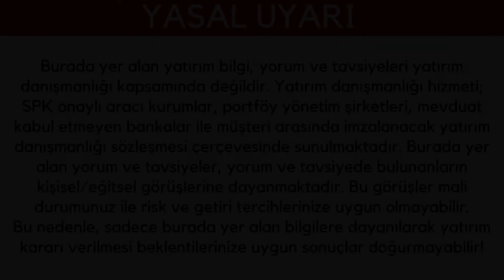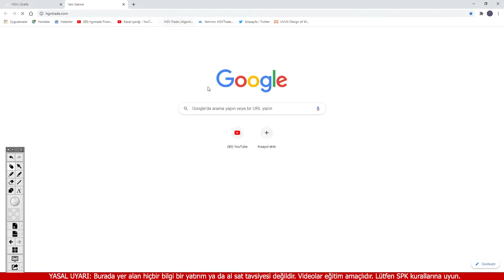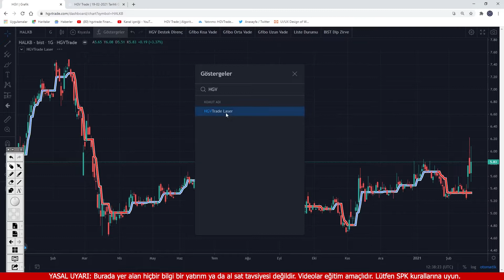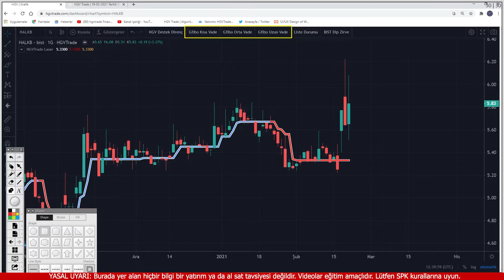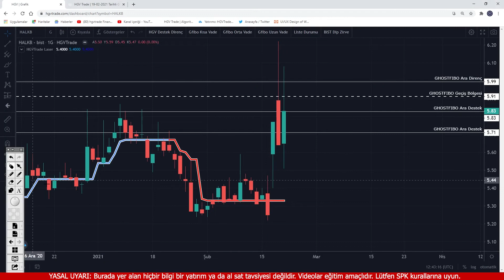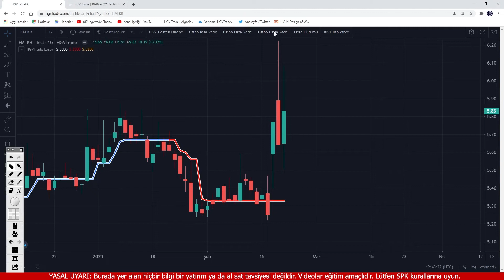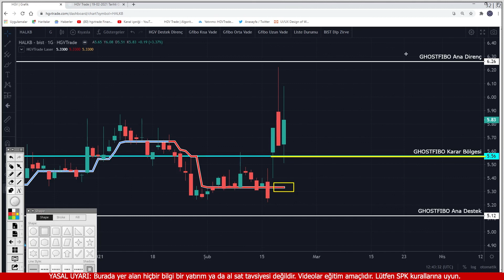HALKBANKASI , halkb hissesi Ghostfibo analizi, Borsa, hgvtrade